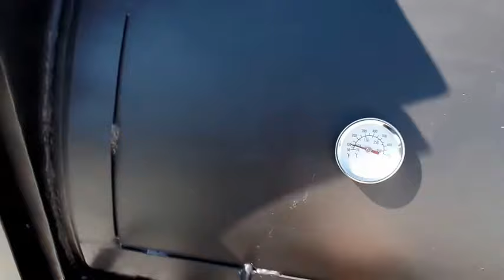500gal Patio Smoker XL Video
Please note this smoker is a custom built smoker and is on a build time please call for the build time .

Features :

Stand with forklift accessability
3 doors with temperature gauges and stops
Top Vented with agled pipe
Warming Box - with slide trays
Fire Box
Prep area
Reverse flow
Wood or charcoal
Black exterior

Dimensions :

Slide Tray 38" D X 36" W
Warming box 28"H X 35"W X 38"D
Fire Box 24"H X 38"D X 36" W
Barrel 6' Wide by 37" Diameter
11" Vents on the rear of the fire box
14" Prep Counter along the barrel
Inside barrel between base and shelf 11"
Height from shelf to top 5"
Stand 19" tall and 21" wide
Doors on the smoker barrel 25" X 25"